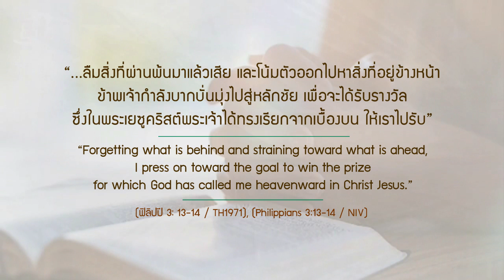ความหวังเปลี่ยนชีวิต EP 21 บากบั่นมุ่งสู่หลักชัย